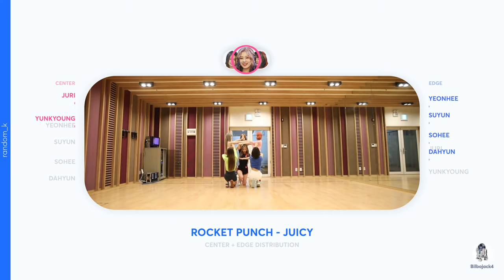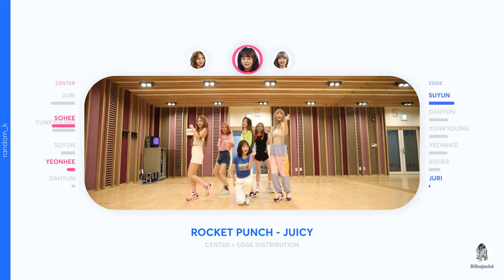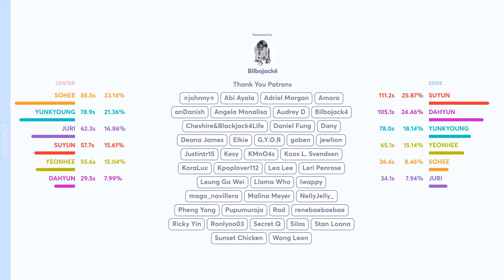Rocket Punch - JUICY (Center + Edge Distribution) PATREON REQUESTED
Requested by Patreon Supporter: Bilbojack4 to celebrate the first year after he discovered Rocket Punch

로켓펀치(Rocket Punch) 'JUICY'